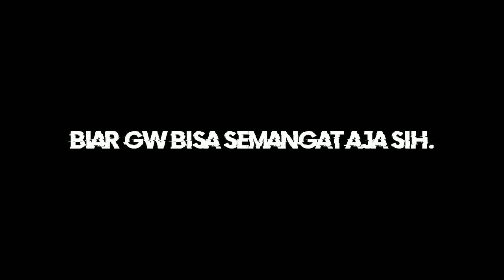YOU NEED SPINA?? || 3SPOT STANDARD FARM SPINA - TORAM ONLINE (KONTEN BISU)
SPOT FARMING SPINA